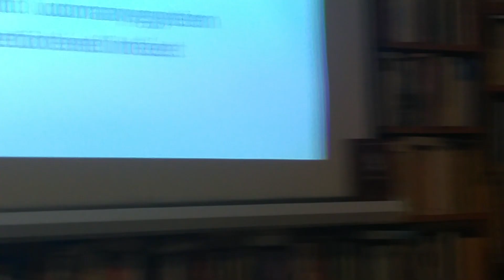Prof. Prokopp Mária bevezető előadása dr. Raffay Endre művészettörténész előadása előtt ( részlet )